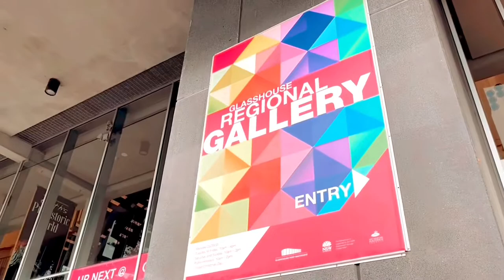Explore Port Macquarie | NSW, Australia 🇦🇺 most beautiful sunset and lovely vibes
Port Macquarie is located on the Mid North Coast of NSW, boasting 17 gorgeous beaches, a lush hinterland, a diverse variety of attractions including the Koala Hospital, Billabong Zoo, river cruises, and a choice of accommodation from 4.5 star luxury hotels to camping by the beach. Top it off with one of the best year-round climates and a busy events calendar, it's no wonder this is one of Australia's most popular holiday destinations.